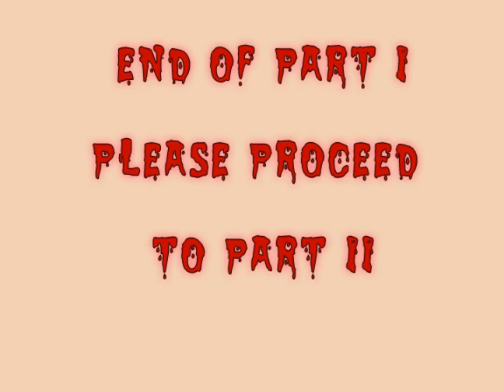Dr.Chud Gets Inked Part 1 of 2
-THIS IS NO WAY MISFITS RELATED- Part 1 of 2. Join us for this bizarre documentary as Mike "Dr.Chud" Lombardo gets a Reel Splatter tattoo!